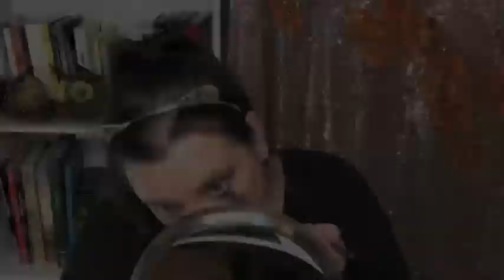Fall makeup/plum/ Amanda Ensing-inspired ❤️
Hello lovelies! I’m doing a plum fall makeup look! I was inspired by the gorgeous and talented Amanda Ensing! Enjoy! and I'm drinking delicious Black Rifle Coffee!! ☕